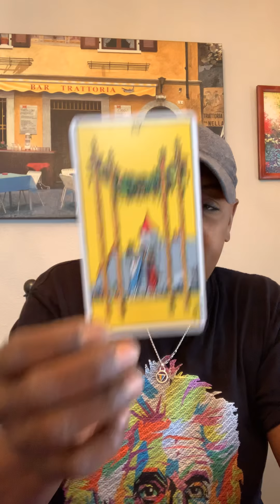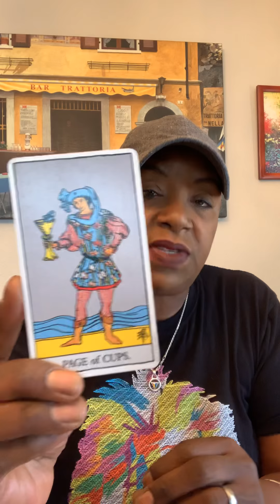Tea time with Tanya 4/1/20 people are crazy , do I need. Gun?